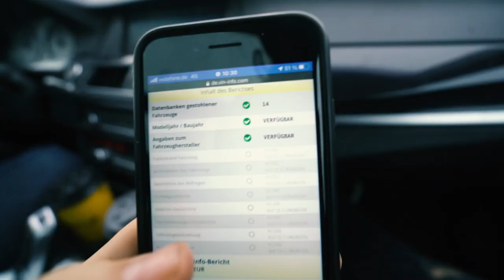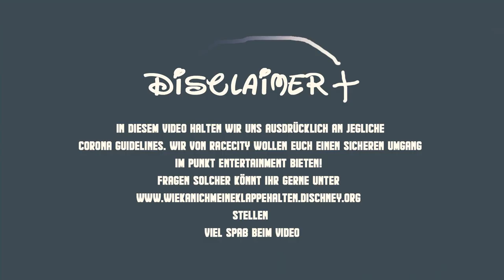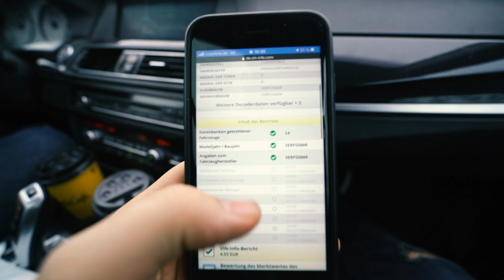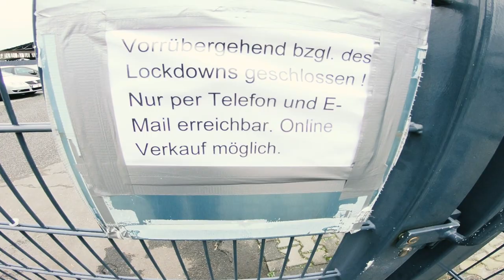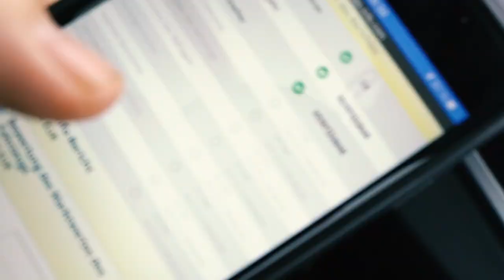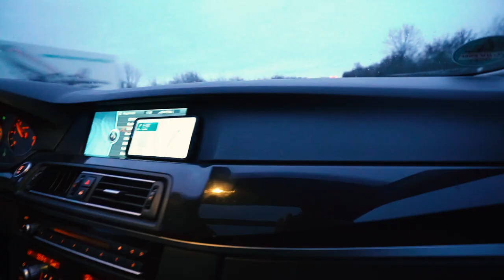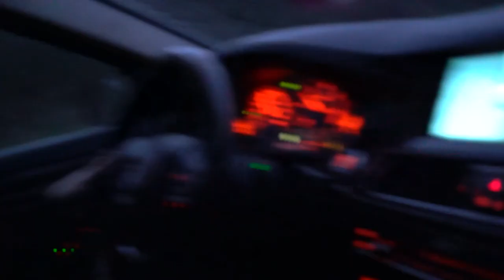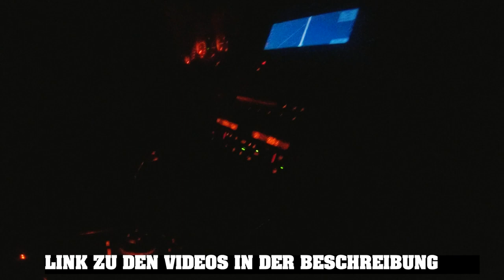Sind alle Autohändler Betrüger? Bekommt Nobby seine Felgen? VLOG Tipps für Gebrauchtwagen den Kauf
Wir kaufen den billigsten... NEIN ! Nicht schon wieder sowas.. aber dennoch alles fürn Ar... ähm na nicht gut. Wir sind unterwegs durch Deutschland, mit einer Mission: Gregor braucht ein neues Auto. Einen BMW 325 .. Cabrio. Doch es ist gar nicht so einfach. Was für Tricks und Eskapaden wir erwarten und wie wir gegen wirken. In dem Video. Unterwegs treffen wir noch Nobby ( Kameramann von JP Performance ) aka @Colorblindvisuals  und bringen Ihm seine Felgen. Das wird Lustig... na Racecity auf Roadtrip, VLOG und so.

🔔 Klick Auf Die Glocke + Schalte Die Benachrichtigungen Ein.

Die ersten FÜNF Besteller bekommen das "From Vegas with Love" für nur 9 Euro exkl. Versand.